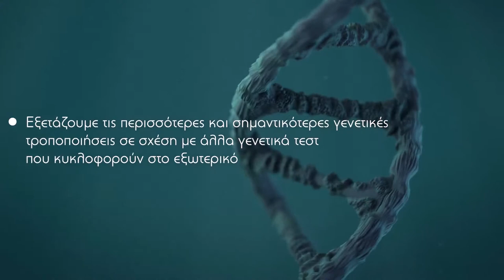Διατροφογενετική - Διαιτολογικό γραφείο Τσαπράζη - Τάκας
Δυο γυναίκες της ίδιας ηλικίας και του ίδιου βάρους θέτουν ως στόχο την απώλεια κιλών και ακολουθούν την ίδια δίαιτα. Η μια επιτυγχάνει γρήγορα το στόχο της ενώ η άλλη δυσκολεύεται πολύ παρότι ακολουθεί τη δίαιτα πιστά και απογοητεύεται…
Γιατί άραγε να συμβαίνει κάτι τέτοιο?
Απάντηση στη συγκεκριμένη ερώτηση έρχεται να δώσει η επιστήμη της Διατροφογενετικής, που τα τελευταία 5 χρόνια έχει κάνει σημαντικά βήματα, ανοίγοντας το δρόμο στην εξατομικευμένη διατροφή με βάση το γενετικό προφίλ.Τώρα το Επιστημονικό Κέντρο Σύγχρονης Διαιτολογικής & Διατροφικής Υποστήριξης στην Αλεξανδρούπολη σε συνεργασία με την Εμβιοδιαγνωστική καθώς και με κορυφαία ερευνητικά ιδρύματα στην Ελλάδα (Ιατρική Κρήτης) αλλά και διεθνώς αναπτύσσει και εφαρμόζει υπηρεσίες Προδιαθεσικής Γονιδιωματικής που μέσω ειδικής εξέτασης που γίνεται με πολύ απλό και εύκολο τρόπο και μας δίνει πολύ σημαντικές πληροφορίες για να σχεδιάσουμε τέλεια την διατροφική μας συμπεριφόρα για αποκτήσουμε σωστό βάρος και καλύτερη υγεία!
Επικοινωνήστε μαζί μας για λεπτομέρειες.

Η Τριάδα Τσαπράζη Πτυχιούχος Διαιτολόγος -- Διατροφολόγος , MSc (Med Sci) Στην Παχυσαρκία και Διαχείριση Βάρους University of Glasgow και ο Πανταζής Τάκας Πτυχιούχος Διαιτολόγος -- Διατροφολόγος, MSc (Med Sci) στην Διατροφή Αθλητών & Ασκούμενων, University of Glasgow, Υποψήφιος Διδάκτωρ University of Glasgow διαιτολόγοι του Επιστημονικού Κέντρου Σύγχρονης Διαιτολογικής και Διατροφικής Υποστήριξης σας περιμένουν ώστε να σας βοηθήσουν να χάσατε τα παραπανήσια κιλά αλλά και να αλλάξετε τις διατροφικές σας συνήθειες.